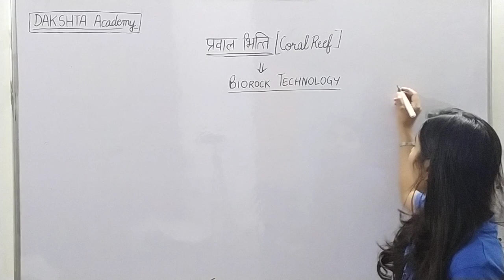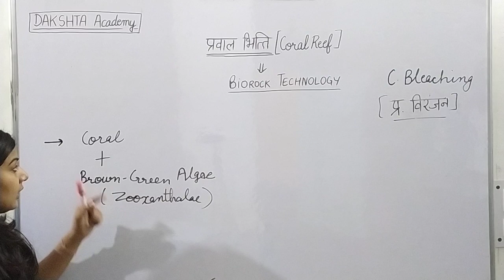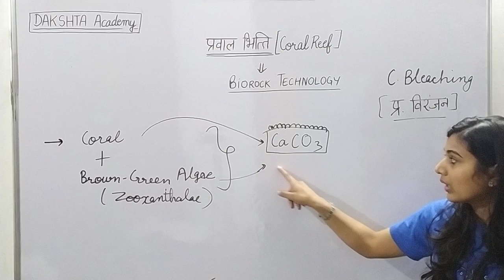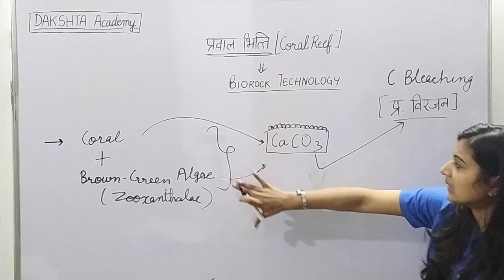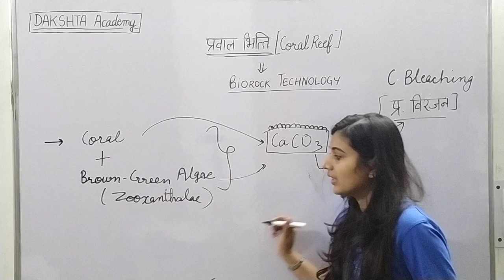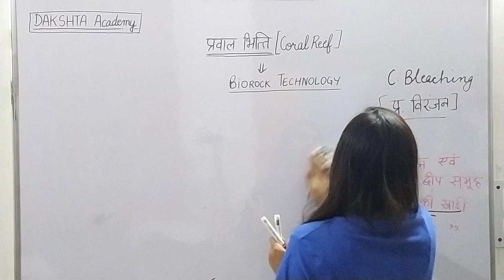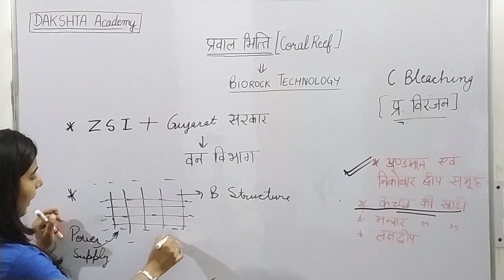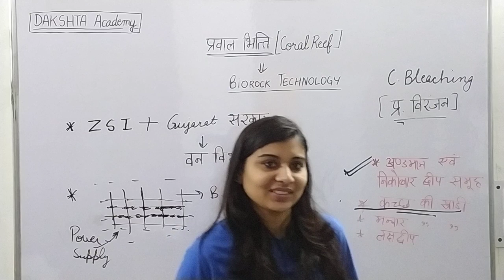Geography | Corals | Coral Reef |Coral Bleaching || प्रवाल भित्ति/विरंजन || Biorock Technology